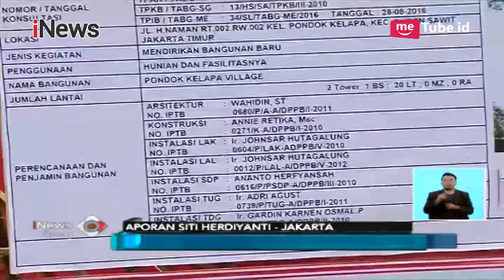Anies Baswedan Luncurkan Rusunami DP 0 Persen, Harga Mulai Rp184 Juta - iNews Siang 12/10